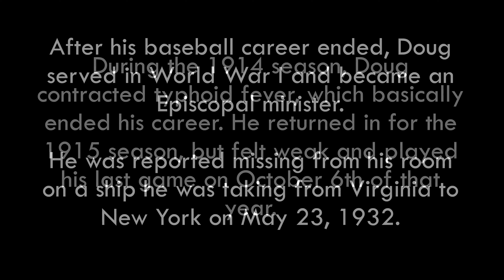Famous Graves - MLB Player Doug Neff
Doug Neff was a major league baseball player for the Washington Senators in 1914 and 1915. He drowned in 1932 and was buried at the University of Virginia Cemetery.